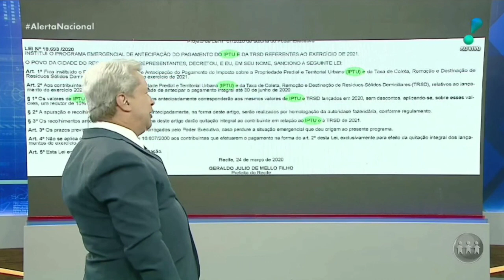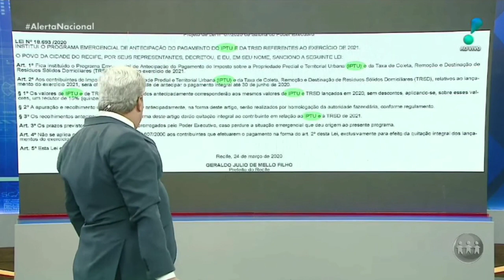Prefeito do Recife vira piada em rede nacional após cobrar IPTU 2021 antecipado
O prefeito do Recife, Geraldo Júlio (PSB), virou piada no programa Alerta Nacional da RedeTV apresentado por Sikêra Júnior.

Outras informações você confere no link da reportagem em nosso